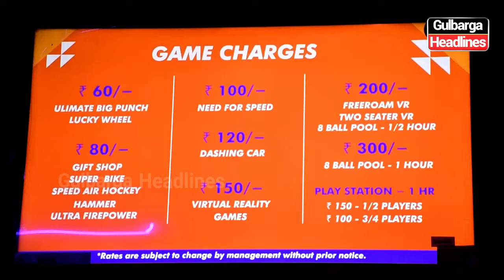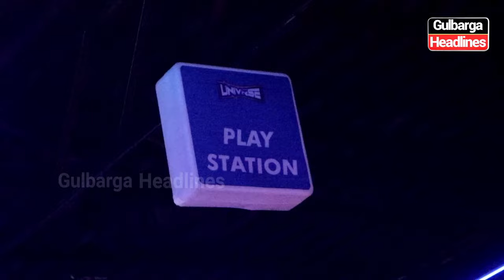Universe Fun Unlimited Games now open, opposite KMF Doodh Dairy, Humnabad Road, Gulbarga.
Universe Fun Unlimited Games now open, opposite KMF Doodh Dairy, beside TVS Showroom, Humnabad Road, Gulbarga.